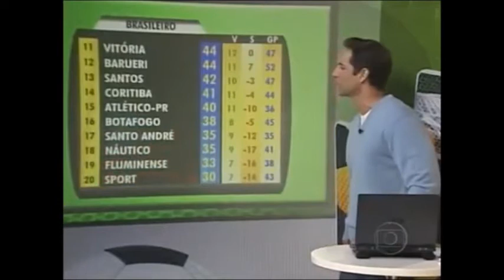CLASSIFICACAO 33ª RODADA CAMPEONATO BRASILEIRO 2009-APENAS GREMIO E SAO PAULO COM 34 JOGOS